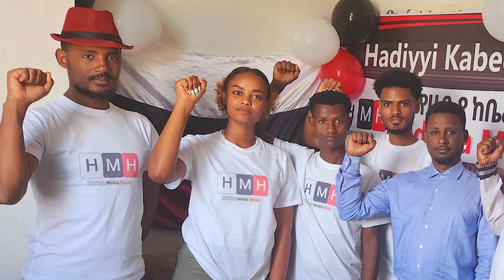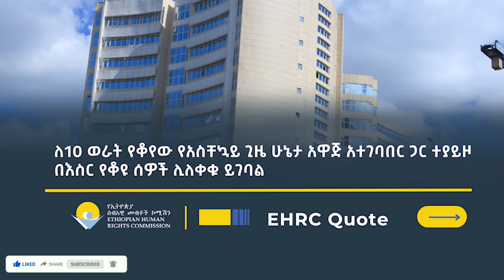Orbit Media Outlet - OMO